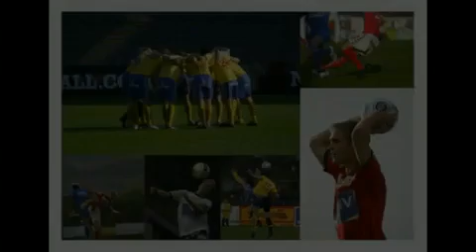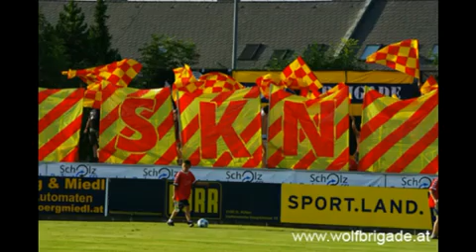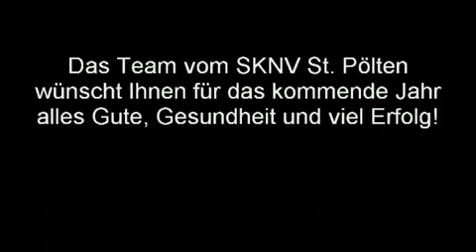SKN St. Pölten Promotionvideo 2010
Hier ein kleiner Einblick in unseren Verein! Das Video "SKN St. Pölten Promotionvideo 2010" wurde von einem Spieler der SKN St. Pölten erstellt, Stefan Schmircher.